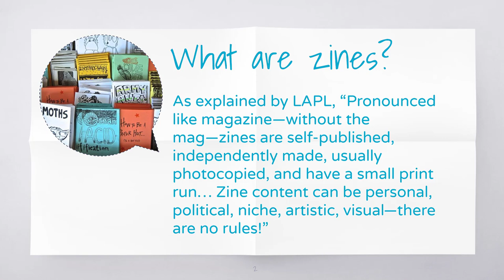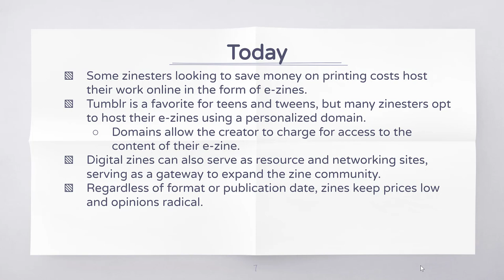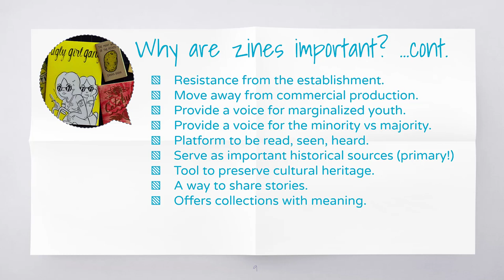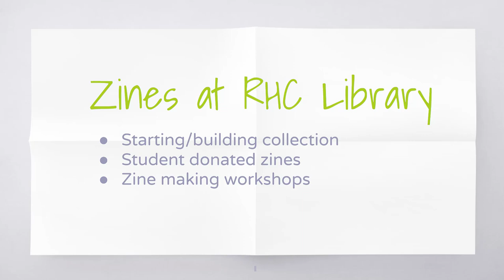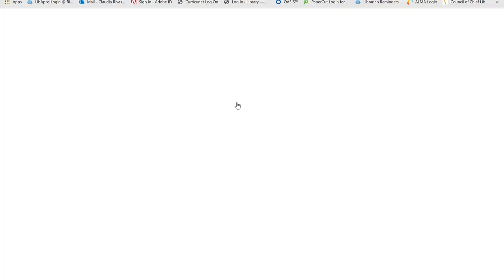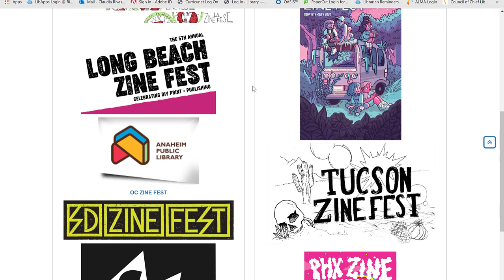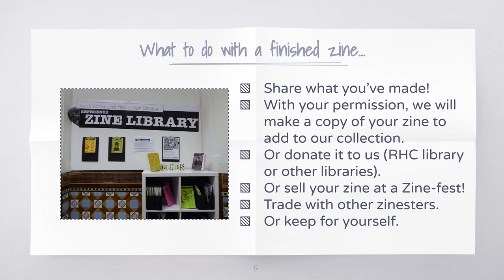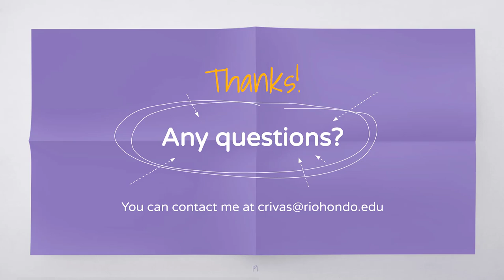Zines!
During quarantine, the library is unable to host Zine workshops. This video is the presentation normally given in-person, on campus, but without the follow-up activity.

00:15 - 1:59: What are zines?
1:59 - 5:11: A Brief History of Zines
5:11 - 9:29: Why zines are important
9:29 - 12:08: Zines in libraries and RHC Library
12:08 - 16:54: Types of zines
16:55 - 19:18: About sample zines at RHC Library
19:19 - 25:37: Zine resources (our Zine LibGuide)
25:39 - 27:22: What to do with a finished zine
27:25 - 31:22: Common zine formats, how-to videos
31:22 - 32:08: Conclusion, contact information